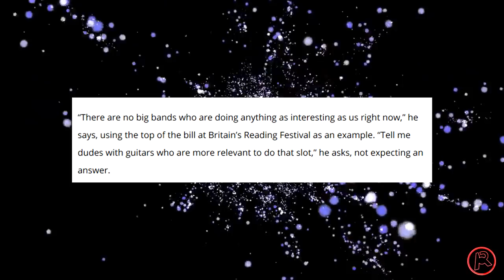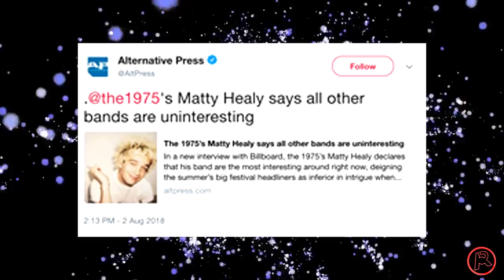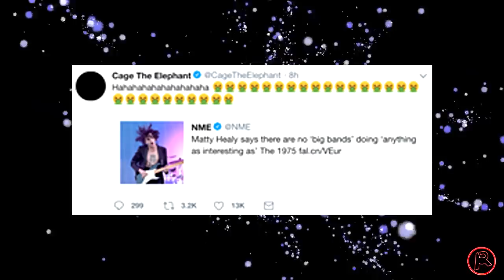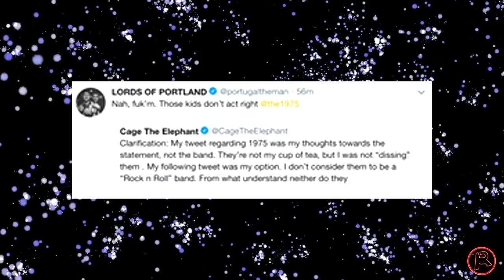Band Drama Erupts After The 1975's Matty Healy "Cocky" Comments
This is just flat out ridiculous. After a cover story with Billboard Magazine was published, interview comments made by lead singer Matty Healy were taken out of content by music publications such as Alt Press & NME. Many other bands (IDLES, Portugal the Man, Cage the Elephant) were quick to pounce and come after the band too. Let's break down all of this drama...